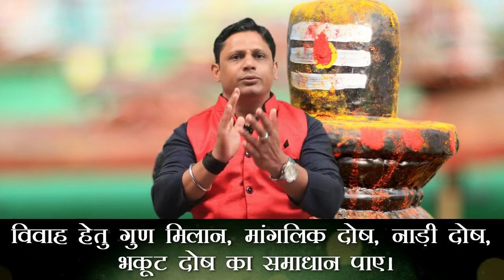शिव पर जल कब चढ़ाना चाहिए। शिवलिंग पर जल चढ़ाने की विधि एवं जल कैसे चढ़ाएँ | शिवलिंग पूजन विधि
शिव पर जल कब चढ़ाना चाहिए। शिवलिंग पर जल चढ़ाने की विधि एवं जल कैसे चढ़ाएँ | शिवलिंग पूजन विधि | Astrologer Manish Gaur

ज्यादा जानकारी के लिए वीडियो को अंत तक देखें,  धन्यवाद !